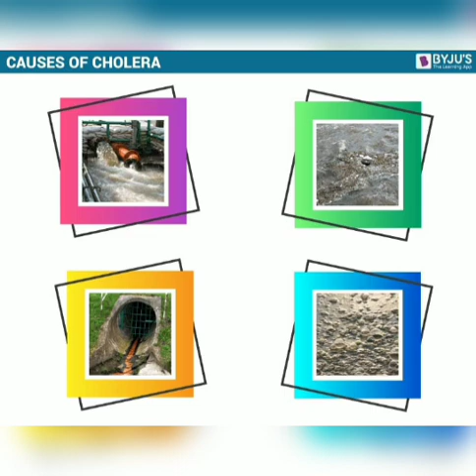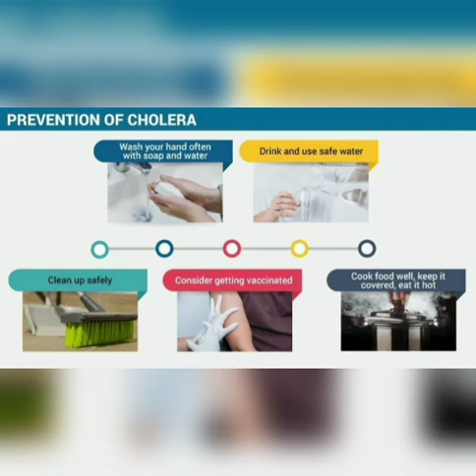Exp no 21 awareness of cholera video by Tejas/Prasad